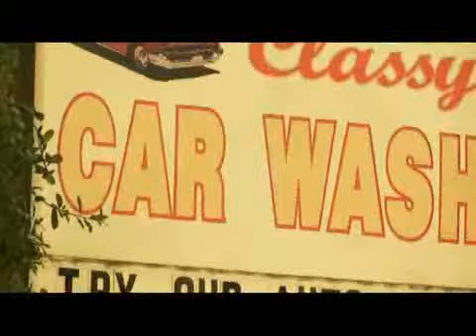KEEPA- BUICK CLEANED UP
DIR/EDITED BY DIPP CITY FILMS
ATM ENTERTAINMENT INC
@DIPP CITY FILMS